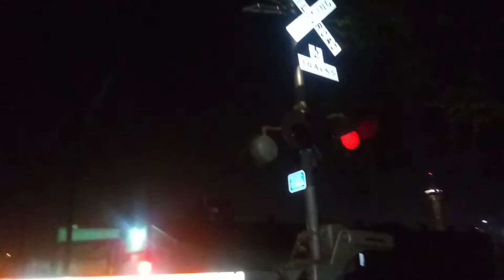Union Pacific & Malfunction @ Virginia Street (2) San Antonio, TX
Another video of the soon to be a memory Virginia Street. New wires and foundations are at this crossing now sadly. Luckily there was a malfunction after the train passed where i can hear my favorite GS Bell Combo just that little while longer. Music to my ears! ***SERIOUS NOTE!!! This crossing out of all the downtown crossing is the most dangerous, especially at night. I was almost mugged this night and almost had my car attempted to be stolen in my very eyes after recording. Please keep a watchful eye and keep a weapon on you here. I keep my 9 millimeter in my hand just in case here now.

Crossing Info:

Street: Virginia Drive
Owner: Union Pacific RR
Horn Zone

Signal Info:

Both signals have WCH Bases, Gate Mechanisms, 2 Pairs each of 12x20 WCH Frames with Electro-Tech LEDs, WRRS Brackets, 4' Gate Lights & My side has a GS Type 2 E Bell and the signal across the tracks has a GS Type 1 E Bell